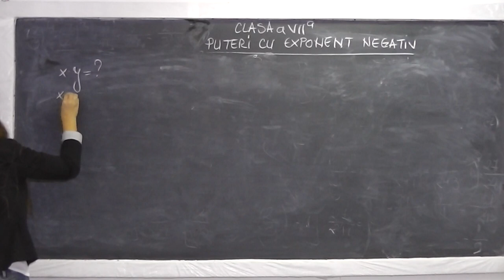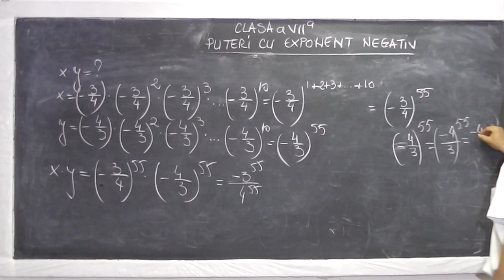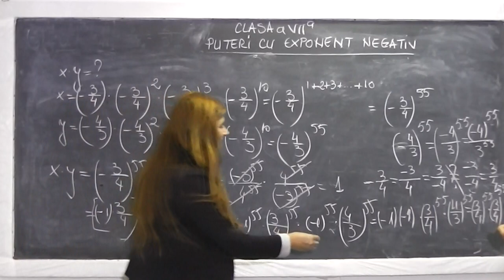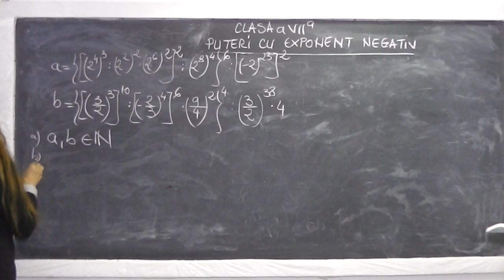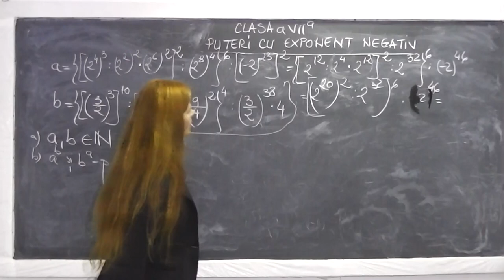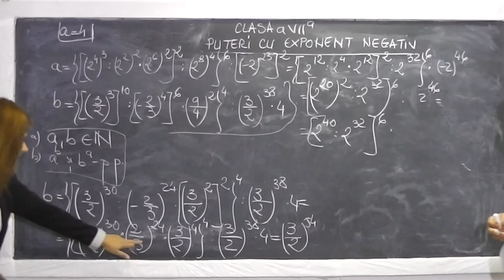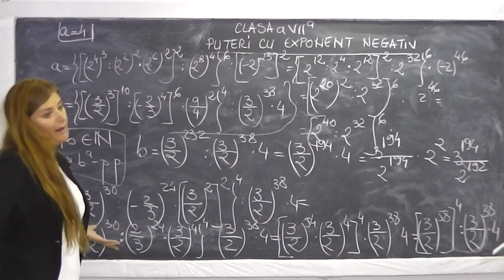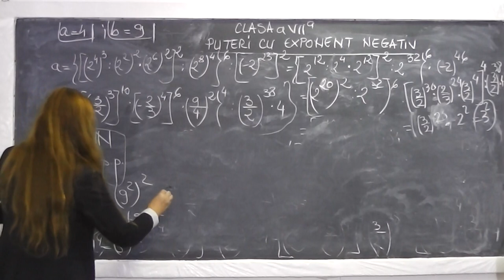2/2 Lectia 578 - Operatii cu puteri cu exponent intreg si baza numar rational - Exercitii - Clasa 7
Daca lectia va este utila, as aprecia un Like sau Share - In aceasta lectie de matematica rezolvam o serie de exercitii cu puteri cu exponent intreg (negativ sau pozitiv) si baza un numar rational (fractie sau numar zecimal). Daca lectia va este utila, as aprecia un Share sau Like - VIDEO MATEMATICA cu Proful Online sau cautati pe Google: profu online Ioan Ursu

- 1/2 Lectia 578 - Operatii cu puteri cu exponent intreg si baza numar rational - Exercitii - Clasa 7
- 2/2 Lectia 578 - Operatii cu puteri cu exponent intreg si baza numar rational - Exercitii - Clasa 7
- Lectia 578 - Operatii cu puteri cu exponent intreg si baza numar rational - Exercitii - Clasa 7